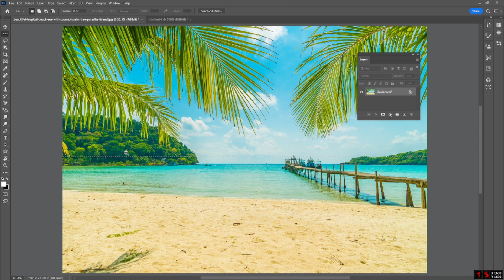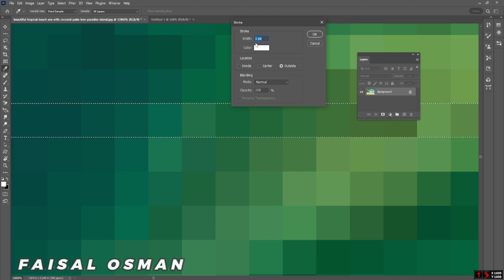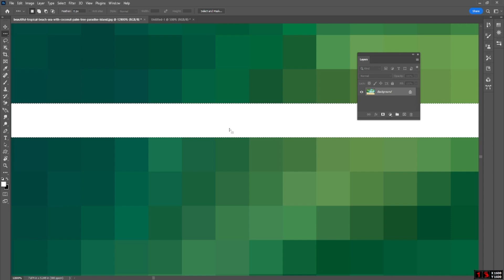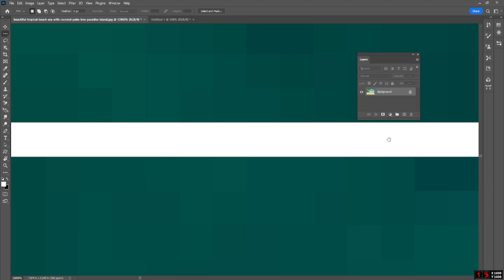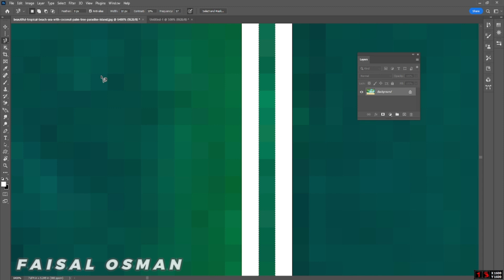Single Row and Column Marquee Tool | Urdu | Hindi Adobe Photoshop Class-06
Welcome to Adobe Photoshop Complete Course. In this video you will learn   about Single Row and Column Marquee Tool in Photoshop